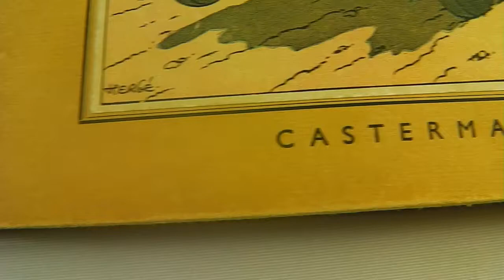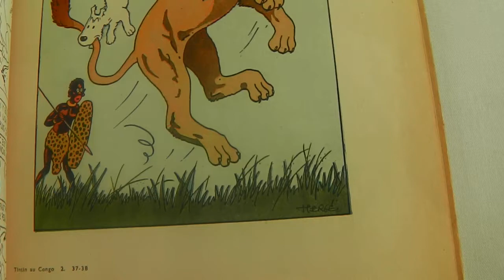Tintin au congo par Hergé, édition originale en noir et blanc de 1937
Superbe album en très bel état. Cet album de Tintin au congo sera en vente, lors de la vente aux enchères de BD et Illustrations chez Cornette de Saint Cyr le 13 décembre 2014, 6 Avenue Hoche, 75008 Paris - Expert Francois MEYNIEL

Un sublime album en très bel état.